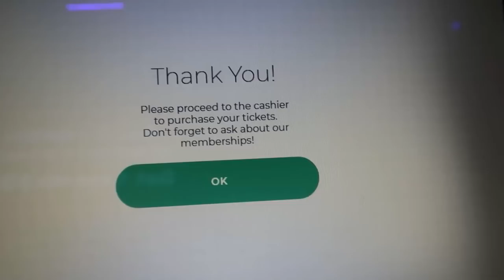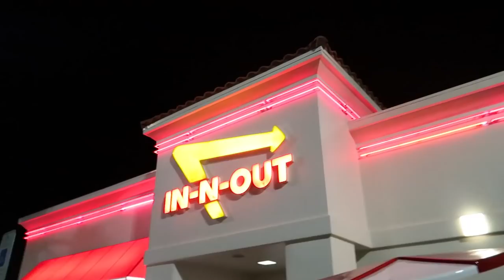DAY IN THE LIFE IN LAS VEGAS *VEGAS VLOG 2*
faq’s:
age - 17
editor - usually my younger brother edits my videos, and he uses premier pro in conjunction with after effects